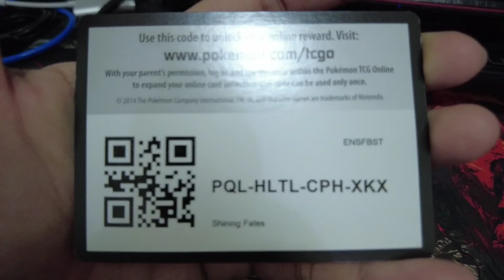FREE REDEEM CODE | POKEMON CARD GAME ONLINE (TCGO) | SHINING FATES - PART 3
Shining Fates
GALARIAN MR. RIME
Mad Party Pin collection

♬ MUSIC CREDIT ♬
Source: DJI Mimo